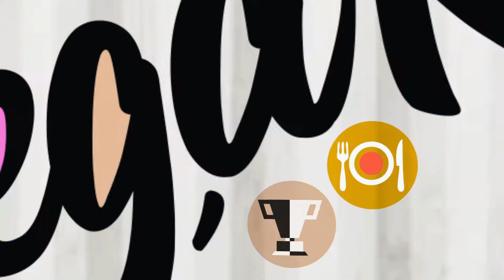GegaRia Fest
Gear up for a weekend of absolute fun! Happening this January and February!